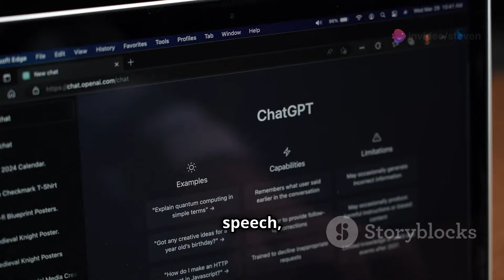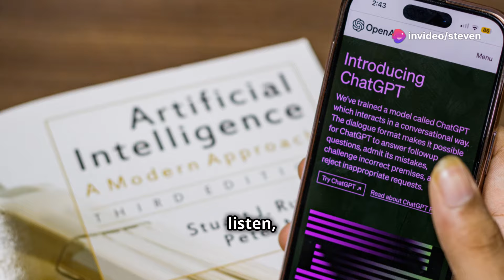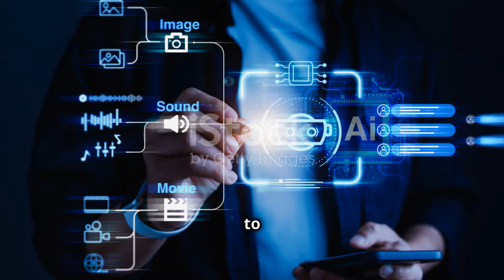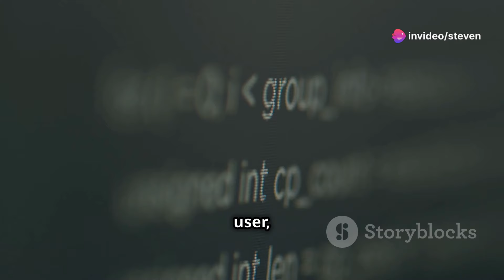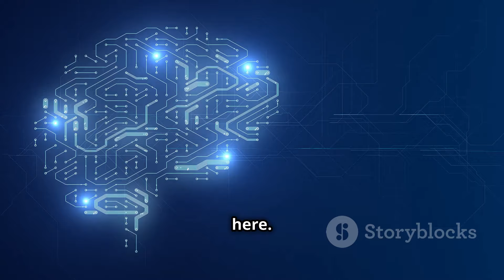Meet GPT-4o: OpenAI's Game-Changing AI!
**Get To Know GPT-4o: The Newly Unveiled Model By OpenAI**

OpenAI has excitedly announced their latest achievement: GPT-4o, the newest iteration of their AI foundation model. Improving on its predecessor's capabilities, GPT-4o is better-equipped when handling speech, vision, and multilingual tasks. In terms of efficiency, it outperforms all models except Google's Gemini on several benchmarks.

The "o" in GPT-4o stands for "omni", demonstrating the model's multimodal capabilities, allowing it to seamlessly handle audio, vision, and text. This is a significant improvement from the previous versions of ChatGPT that involved a multi-model pipeline for voice input and output processes.

OpenAI has high expectations for this novel model, predicting that the introduction of audio modalities will pose new and intriguing possibilities. The model's release is staged, with the release of text and image inputs and text outputs first, followed by remaining aspects in the coming weeks and months.

GPT-4o’s remarkable capabilities were showcased in a recent demo during OpenAI's Spring Update livestream. The organization's CTO, Mira Murati, declared that the new model will be made accessible to free users, in addition to paid users gaining access to features such as custom GPTs and the GPT Store.

OpenAI CEO, Sam Altman, is immensely impressed with the new voice mode, calling it 'the best computer interface' he's ever used, praising its speed, efficiency, and natural feel.

Simultaneously, OpenAI rolled out a new MacOs desktop app for ChatGPT that fully supports voice mode and, most impressively, allows screenshots to be contributed to the conversation. The ChatGPT web interface also got a facelift, sporting a simplified "look and feel".

Appreciate the world of AI by experiencing the magic of OpenAI's GPT-4o first-hand. What do you think this implies for the future of AI in day-to-day life?

\OpenAI AIProgress GPT-4o

 Meet GPT-4o: OpenAI's Game-Changing AI! by Steven's Workspace

OUTLINE:

00:00:00 AI Takes a Giant Leap Forward!
00:01:12 The Multitasking Marvel
00:02:22 A Revolution in AI
00:03:38 Users Are Saying "Wow!"
00:04:42 What's Next for GPT-4o?
00:06:03 The Future is Now